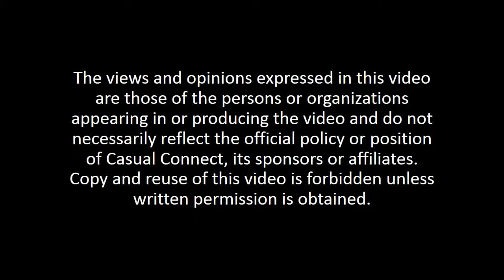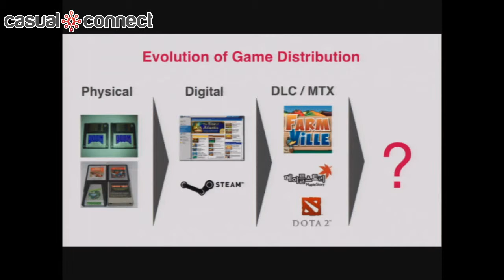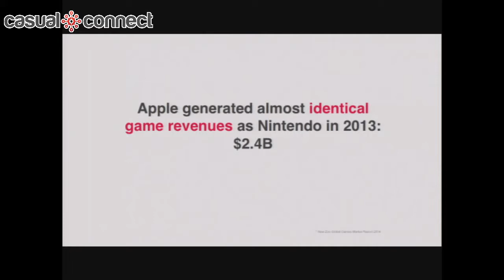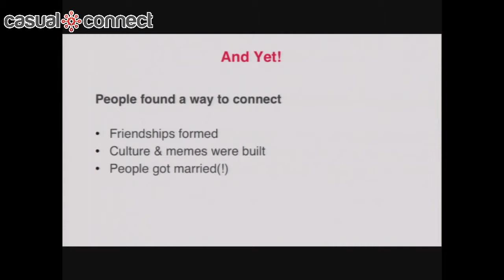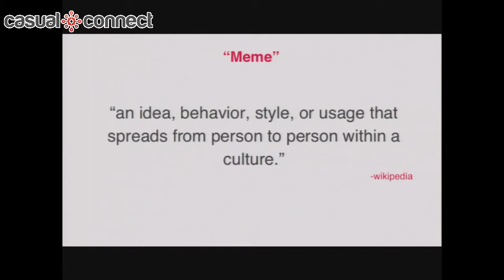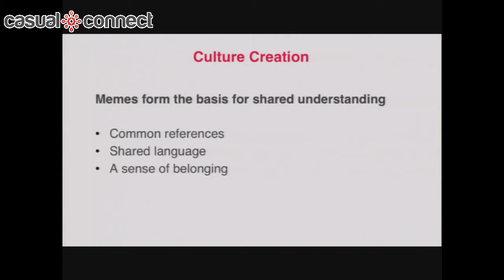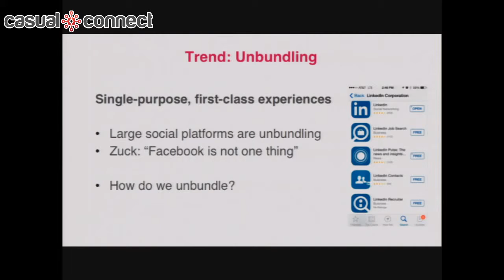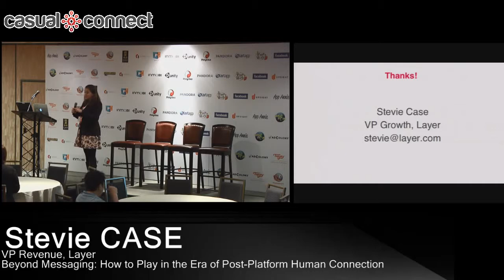Beyond Messaging: How to Play in the Era of Post-Platform Human Connection | Stevie CASE*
Communication to facilitate human connection is a fundamental human need. Passionate gamers find ways to connect, talk, share, and play together -- whether a developer provides those channels or not. What once took the form of BBSs, chat rooms, and IRC is now complex in-game chat, connectedness through messaging apps like Line and Whatsapp, and creation of new content and community in Twitch Chat. Rich platform-agnostic communication can extend a game’s reach and depth of experience. Learn from great use cases how to put your users and content at the center of the conversation.